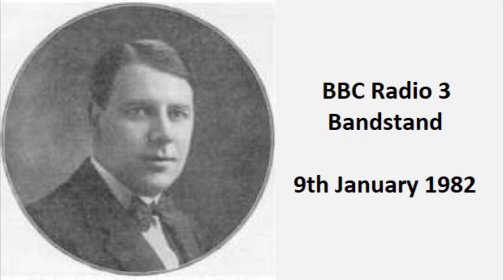Hubert Bath: Honour and Glory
A performance of Honour and Glory, by Hubert Bath.  Played by the Morris Motors Band conducted by Cliff Edmunds.  From a BBC Radio 3 Bandstand programme broadcast on 9th January 1982.

This piece was written for the 1931 National Championships at the Crystal Palace.  Bath wrote about his piece: "My piece is a tone poem; but I have refrained from giving the poetic ideas which formed the programme and the basis for its inspiration.  The title and the musical motifs themselves should be sufficient to the discriminating, in this particular case."  (A dangerous assumption!)

"...I have deliberately refrained from indicating the varying tempi with metronome marks ... players should not be afraid of showing individuality of expression and interpretation."  Sounds like he didn't know too much about the mindset of the average bandsman!

Not a particularly inspiring piece of music, if truth be told, but at only six and a half minutes long, the bands should at least have got home in good time!  Just a curiosity, really.